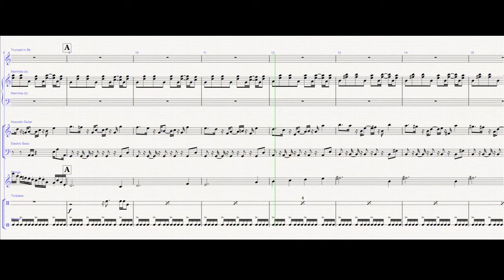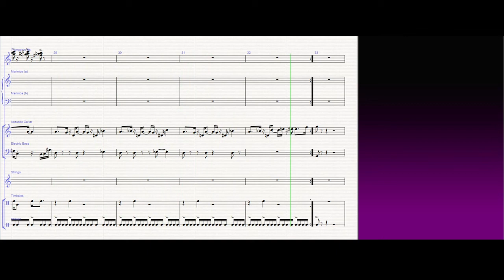PMD Explorers of Time/Darkness/Sky - Quicksand Cave Arrangement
This is an arrangement by me of Quicksand Cave from Pokémon Mystery Dungeon Explorers of Time/Darkness/Sky.